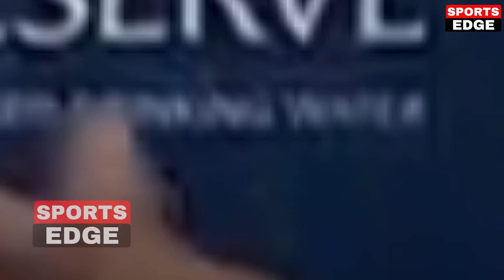India Vs New Zealand 3rd T20 Super Over Full Highlights, IND vs NZ 3rd T20 Match Full Highlights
ind vs nz 3rd t20 2022 weather report
ind vs nz 3rd t20 2022 playing 11
ind vs nz 3rd t20 2022 live streaming
ind vs nz 3rd t20 2022 scorecard
ind vs nz 3rd t20 2022 date
ind vs nz 3rd t20 highlights 2022
india vs new zealand 3rd t20 highlights 2022
india vs new zealand 3rd t20 highlights
india vs new zealand 3rd t20 live
india vs new zealand 3rd t20 pitch report
india vs new zealand 3rd t20 playing 11
india vs new zealand 3rd t20 kab hai
india vs new zealand 3rd t20 live streaming
india vs new zealand 3rd t20 highlights 2020 full match hindi
india vs new zealand 3rd t20 match
india vs new zealand 3rd t20 kis channel par aayega
india vs new zealand 3rd t20 match highlights 2020
india vs new zealand 3rd t20 2022
india vs new zealand 3rd t20 dream11 team
india vs new zealand 3rd t20 match prediction
india vs new zealand 3rd t20 2022 live
india vs new zealand 3rd t20 2022 date
india vs new zealand 3rd t20 2022 live score
india vs new zealand 3rd t20 2022 live telecast